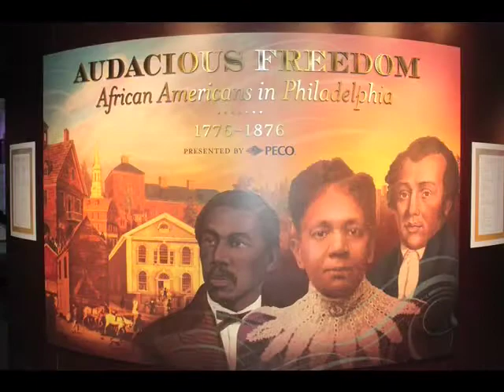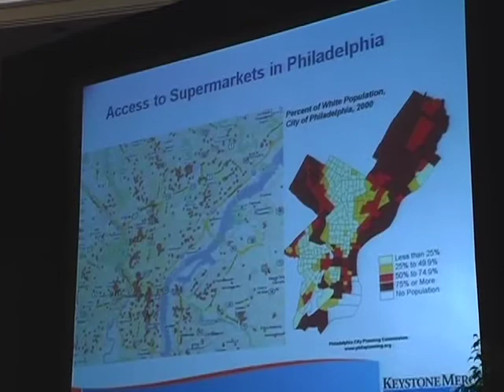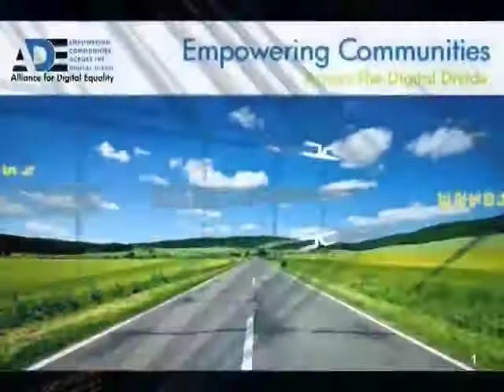ADE Digital Empowerment Summit at The 4th Annual Conference on Health Disparities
Representing ADE at the conference were Julius H. Hollis, ADE Founder and Chairman; Shirley Franklin, ADE Senior Advisor; David E. Rivers, ADE Board Member, Assistant Professor and Director of the Public Information and Community Outreach at the Medical University of South Carolina and Conference Organizer; Earlexia M. Norwood, M.D., ADE Board Member and Physician-in-Charge of the Henry Ford Medical Center-Troy, and the Northern Region Division Head of Family Medicine for Henry Ford Health System (HFHS); Rodney Ellis, ADE Board Member and Vice Chairman of The Tagos Group, LLC.; and Dr. Victoria M. DeFrancesco Soto, ADE Board Member and Assistant Professor of Political Science at Northwestern University and a Faculty Fellow at Northwestern's Institute for Policy Research.